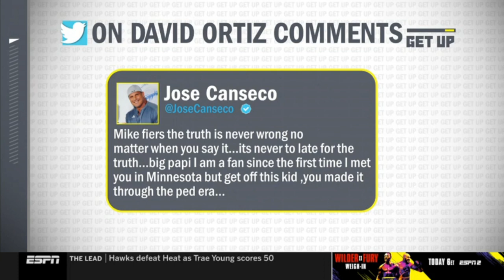Get Up | David Ortiz: Mike Fiers looks like a "snitch" for exposing Astros scandal